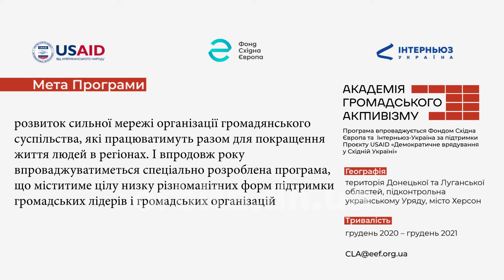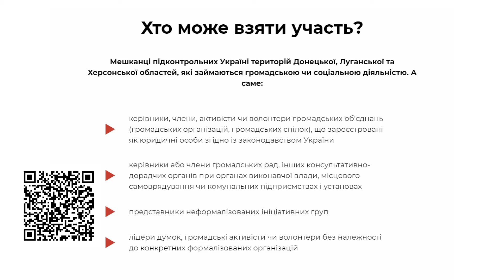Академія громадського активізму оголошує набір слухачів на безкоштовний курс